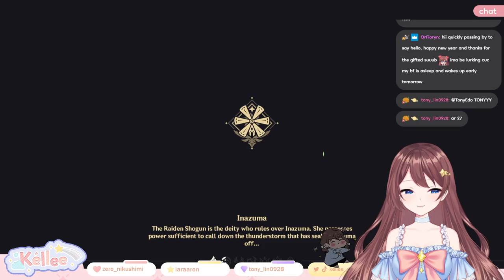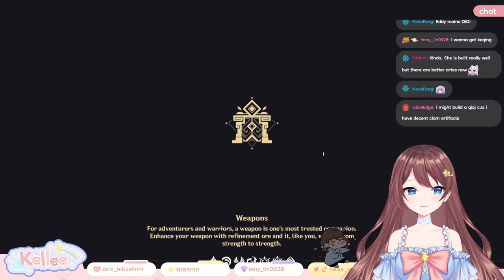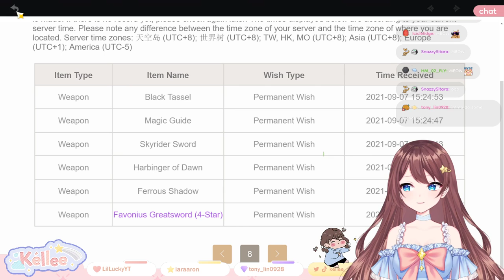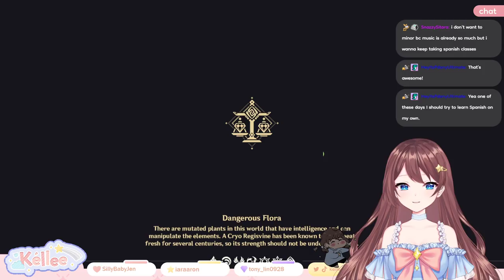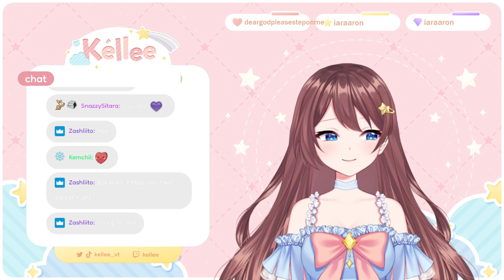Genshin Impact - Long Play 1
My name is Kéllee (Kay-uh). I am a professional ballet dancer. I like playing a variety of games. I hope you enjoy your stay here in our universe.

For anything not mentioned above please check out this link for a comprehensive credits list.